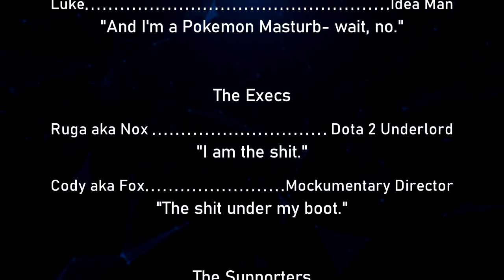The Ungodly Geeks Podcast Episode 118:" Pokemon Sword and Stadia"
Hey all!

Here's the episode where we talk about Google Stadia and bitch about Pokemon Sword and Shield. Don't forget about our news of the stupid stories as well.

-Joe